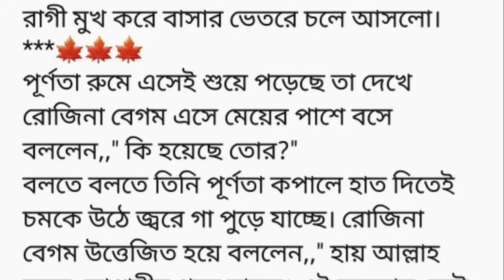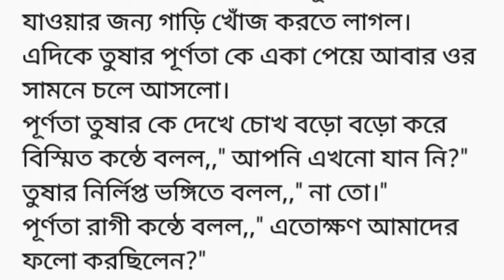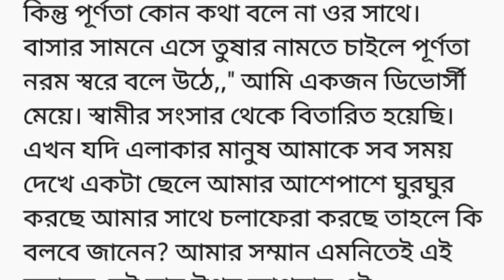আমি একজন ডিভোর্সী মেয়ে♥️স্বামীর সংসার থেকে বিতারিত হয়েছি। এখন যদি এলাকার মানুষ সব আপনাকে আমার...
একদমই ঠিক ধরেছো। রাসেল তোমাকে পৌঁছে দিতে পারেনি তো কি হয়েছে। আমি আছি তো। তোমার ফ্রেন্ড না হলেও রাসেলের ফ্রেন্ড হিসেবে এইটুকু করতেই পারি।"
পূর্ণতা রাগী দৃষ্টি নিক্ষেপ করে তুষারের দিকে। কোন কথা বলে লাভ নাই এই লোকটা কে। এই লোকটা যে পরিমাণ ঘাড়ত্যাড়া একে কিছু বলা না বলাটা সমান। তাই পূর্ণতা আর কিছু না বলে বাসার পথে রওনা হয় তুষার ওর সাথেই আসে। তুষার নিজের মতো একাই কথা বলে সারা রাস্তা কিন্তু পূর্ণতা কোন কথা বলে না ওর সাথে।
বাসার সামনে এসে তুষার নামতে চাইলে পূর্ণতা নরম স্বরে বলে উঠে,," আমি একজন ডিভোর্সী মেয়ে। স্বামীর সংসার থেকে বিতারিত হয়েছি। এখন যদি এলাকার মানুষ আমাকে সব সময় দেখে একটা ছেলে আমার আশেপাশে ঘুরঘুর করছে আমার সাথে চলাফেরা করছে তাহলে কি বলবে জানেন? আমার সম্মান এমনিতেই এই সমাজে নেই তার উপর আপনার এই আনাগোনায় আমি হয়তো আরো নিচু হয়ে যাব। সবাই ভাববেই পরকিয়া করি এজন্য স্বামীর সংসার করতে পারিনি‌। একটা মেয়ের সম্মান নষ্ট করতে না চাইলে আর কখনো আমার পেছনে আসবেন না। এই এলাকার মানুষ এমনিতেই আমার দিকে কটু চাহনি দিয়ে তাকায় থাকে। এলাকার একসময় যারা আমার বন্ধু ছিল তাদের আমার কাছে ঘেঁষতে দেয় না। তাতে অবশ্য আমার কিছু আসে যায় না কিন্তু আমি আপনার জন্য কোন দুর্নাম ছড়াতে চাই না। নিজেও একটা ডিভোর্সী মেয়ের পেছনে থেকে সময় নষ্ট ও সম্মান ক্ষুন্ন করবেন না। আল্লাহ হাফেজ।"